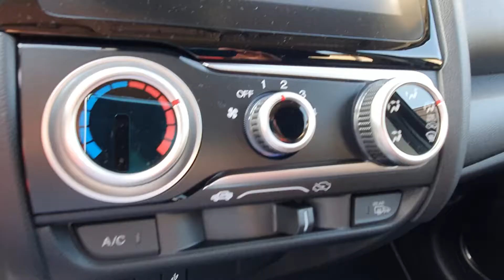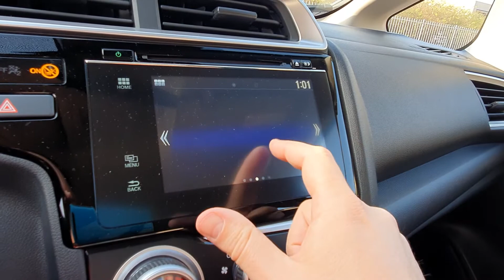HONDA Jazz 1.3 i-VTEC 102cv COMFORT NAVI ADAS